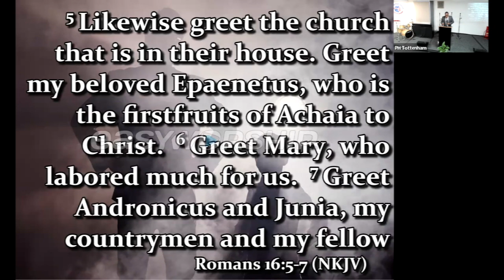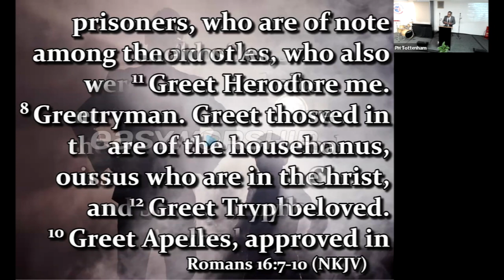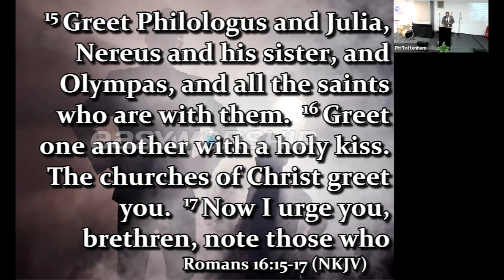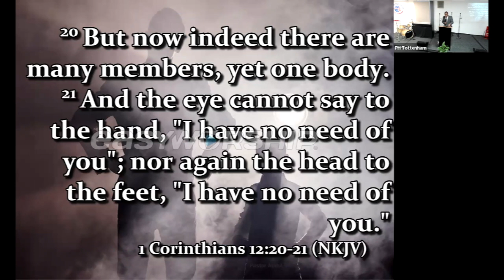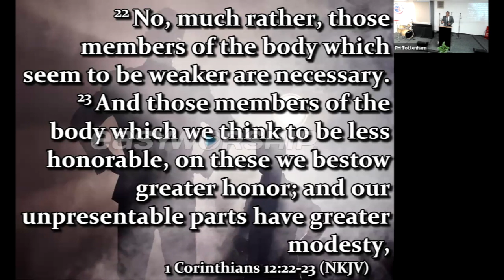Heroes - Ps Abdul Yussuf - August 2024